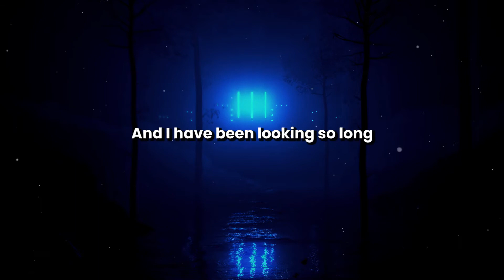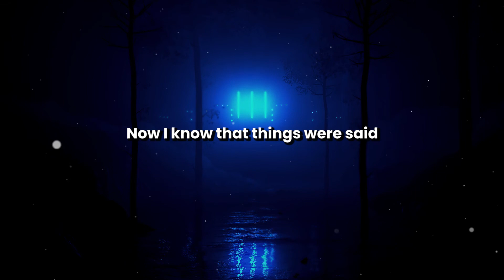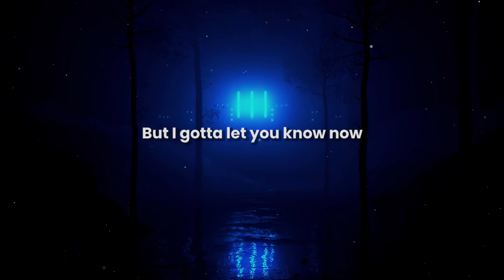RUBIKA & Josh Davis - The Feeling | Free Music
🎤 Lyrics :

You're not the type to go out
To keep on searching
Lost in the moment right now
But girl you're hiding
And I have been looking so long
I know you feel it

And nothing no nothing no
Can take away this feeling
Don't take away this feeling

I know that I made up my mind
You made it for me
You're something that I can't describe
Then why can't you see?
That I have been searching so long
No time was wasted

Now I know that things were said
And things were done so wrong
And in my head I still believe
This is where I belong
But I gotta let you know now
And I gotta let you go now
So baby what you sayin?

🎵 RUBIKA & Josh Davis - The Feeling
▶️ RUBIKA
Field Daily is promoting free music only. Every track on this channel can be used & monetized on YouTube. The only requirement is proper credit. You would like to use this track?  Put this into your video description.